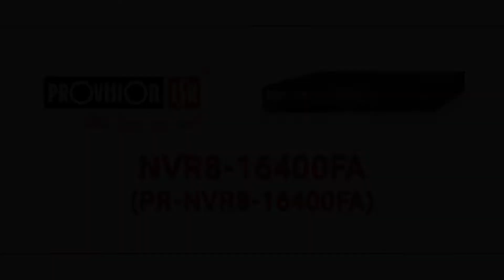PR-NVR8-16400FA PROVISION-ISR NVR, 16-csatornás, 8MP, 1U, új OSSIA kezelőfelület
PROVISION-ISR NVR, 16-csatornás, 8MP, 1U, új OSSIA kezelőfelület
NVR, 16-csatornás, 8MP, 1U, új OSSIA kezelőfelület, ONVIF, H.265, 25fps, arcfelismerés támogatása. Izraeli tervezésű kínai gyártmány.